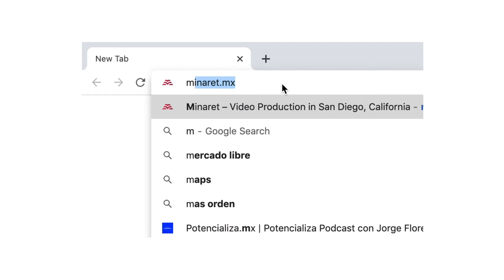Empoderamiento Digital - Liza Durón (Srita. Confeti)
Liza , de profesión, es futuróloga, lo cual, quiere decir, que es especialista en el diseño del futuro, ciencia de datos y sociología digital. Contándote un poco sobre su trayectoria,

Liza inicia en el mundo digital a la edad de 16 años, consiguiendo más de un millón de seguidores en Fotolog.

Por otro lado, Liza también ha formado parte de los equipos de marketing de las agencias más importantes de México, como Terán/ TBWA, en la cual fue directora creativa, hasta llegar al punto de decidir emprender por su propia cuenta a la edad de 27 años. Con el propósito de enseñarle a las personas a despertar de su zona de confort. Por lo que hoy en día se dedica a ser "Hada madrina" de herramientas que ayudan a las personas a emprender, generar una mentalidad abundante, a trabajar su autoestima y seguridad,

para que puedan hacer realidad sus metas. Puedes conocer más sobre Liza, en: